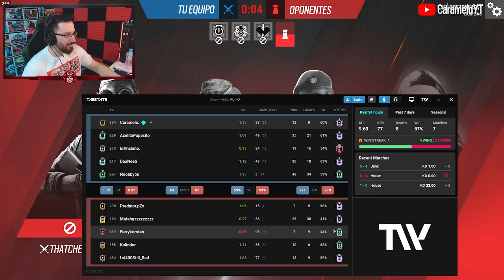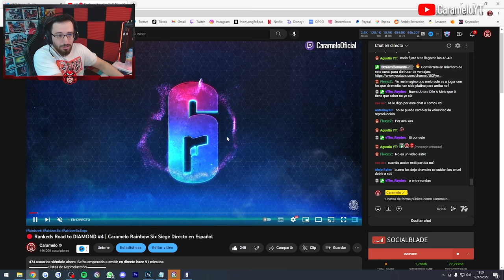El 1 vs 4 DECISIVO pero PARA NADA | Solar Raid | Caramelo Rainbow Six Siege Gameplay Español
✅ El 1 vs 4 DECISIVO pero PARA NADA en este Gameplay de Rainbow Six Siege español en Solar Raid.